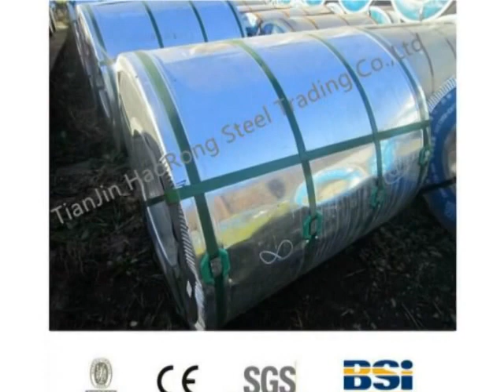Galvanized Steel Sheet In Coil Factory,Galvanisé tôle d'acier en bobines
Galvanized steel coils are widely used in the construction industry, as raw material for the production of corrugated panels, fencing products, drywall panel profiles, ventilation systems etc. Recommended for both outside and inside usage, galvanized steel has a high resistance to corrosion in different environments, due to a protective layer of zinc of 100 – 180 grams per square meter.
Hot-dip galvanized steel coils are produced by immersing steel in a zinc bath. An appropriate galvanizing process requires a pretreatment process during which the steel passes through different baths which prepare the surface for zinc coating. In this stage, chemicals are used to clean the surface of the steel. After the chemical treatment, the steel coils pass through a bath of melted zinc at temperatures around 460 ° C. The resulting uniform coating is finished through a process of skin-passing to provide smooth and shiny appearance of the finished product. To store for a longer period, the hot-dip galvanized coils can be delivered with a final oil coating, according to the customer’s demand.
PROFILAND STEEL produces hot-dip galvanized steel coils with very good work at further cold forming and bending processes.

Technical specification:
• Steel grade: DX51D+Z
• Zinc coverage: 40-275 g/sqm on both sides (depending on the requested specification);
• Thickness: between 0.2 mm and 4.00 mm;• Width: 600mm,914mm,1000mm, 1220mm, 1250,1500mm;
• Coil weight: 3-10 mt;• Coil ID: 508 mm;
• Coil OD: 900-1500 mm ;
Depending on their usage, the hot-dip galvanized coil can be delivered slightly oiled.

Characteristics:
a) Low-cost: Zinc coating is cheaper than other coatings.
b) Lasting and durable: The zinc coating is attached by chemical reaction to become the surface of the steel sheet, therefore, the coating lasts for a long time. Generally, standard zinc coating(Z60 to Z80) can last for 50 years without any repair,
while in coastal areas lasting 20 years.
c) Strong toughness: The zinc coating owns special metallurgical structure which bears mechanical damages in delivery and application.
d) Overall protection: The steel materials are totally submerged into the alloy and galvanized in every place; even the depressions,concaves, and sharp corners of the steel materials could be galvanized and protected.
e) Convenient:Galvanizing is easier and more convenient than other coating application. Besides, applied in construction, there’s no need to paint once the galvanized steel coils&sheets are installed in construction sites

Production  Application:
Galvanized steel coil products are mainly used in construction, light industry, auto industry, agriculture, animal, husbandry and fishery, and commercial.
a.) Construction industry is mainly used in the manufacture of corrosion resistance of industrial and civil construction roof panel, roof grille, etc;
b.) Light industry with its manufacturing home appliance shell, civil chimney, kitchen utensils, etc;
c.) Auto industry is mainly used in the manufacture of car corrosion resistant parts, etc;
d.) Agriculture animal husbandry and fishery is mainly used for food storage, meat and frozen aquatic products processing equipment, etc;
e.) Commercial is mainly used as a material handling, packaging equipment, etc.

Package(Standard packing to export):
1) 4 eye bands and 4 circumferential bands in steel
2) Galvanized metal fluted rings on inner and outer edges
3) Galvanized metal & waterproof paper wall protection disk
4) Galvanized metal & waterproof paper around circumference